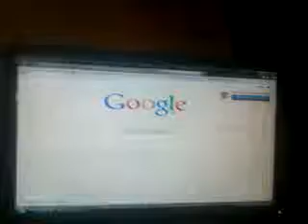happy daddy 2011 HD 1